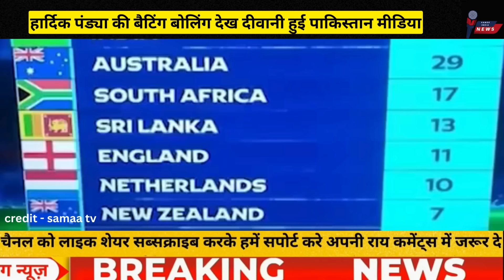Pak Media getting fan of hardik pandya all rounder in T20 international || Pak react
Welcome to You tube channel of VANDE INDIA . This is an Indian YouTube Channel which brings news related to politics and the world media.
The Main focus of my channel is to show review and react on news from all over the world. This is a reaction and reviwe channel where I react over the news and information especially related to